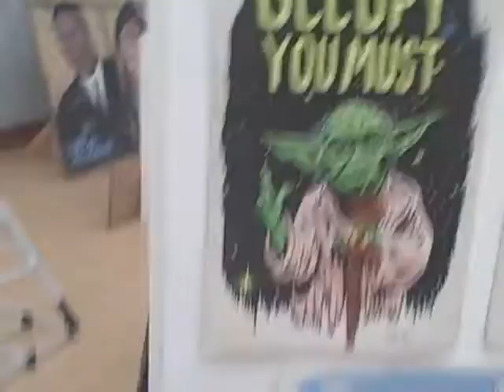We ART the 99% part 1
Tony B. Conscious Reports live from the "We ART the 99%" art show that opens on THURSDAY, December 8th, 2011 at the Latino Museum of HISTORY ART & CULTURE at 6pm and goes until 9PM.